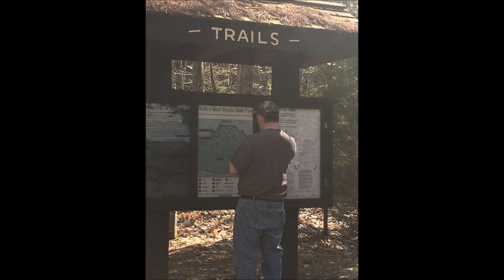Our Trip to Wolf's Neck Creek State Park 4 17 2016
Here a short trip we took to Wolf's Neck State Park in Maine  on Sunday 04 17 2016
If you like to Exchange Pocket Letter's or Send Friend mail
Pamela Amella
Music is not mine it was recorded by
Song is Second Nature
Preformed By  Audionautix